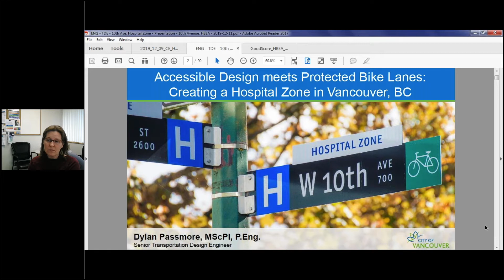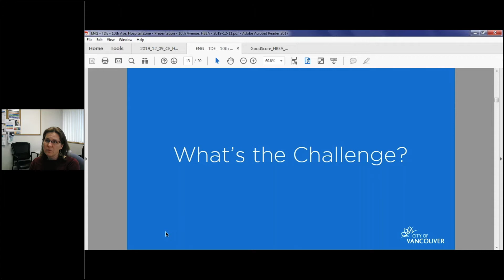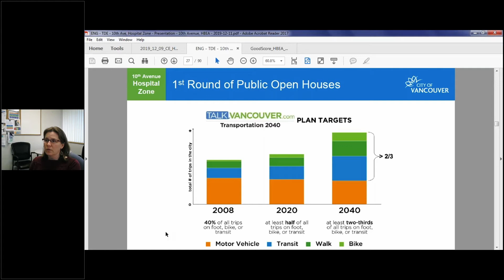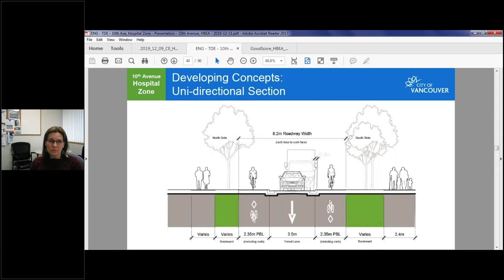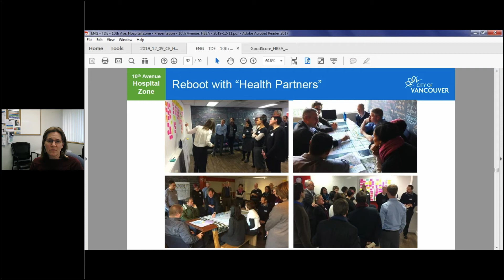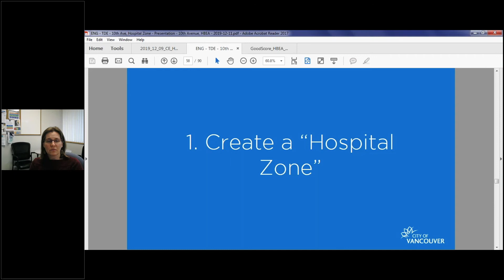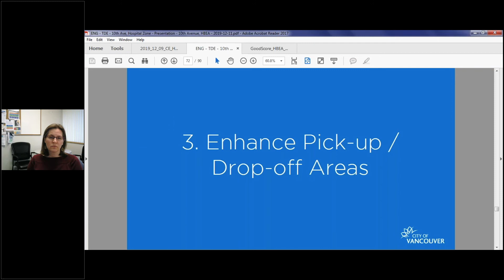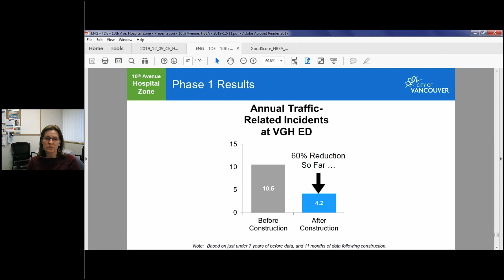Accessible Design meets Protected Bike Lanes: Creating a “Hospital Zone” on 10th Ave. in Vancouver.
Dylan Passmore, senior transportation design engineer with the City of Vancouver, presents on the Hospital Zone.
The five blocks of Vancouver’s 10th Avenue between Cambie and Oak Streets serve as a critical access point for Vancouver General Hospital and handful of other regional health institutions. The street is squeezed into a 66’ public right-of-way that is busy with a bustling Emergency Department entrance; hospital deliveries; passenger loading zones; many pedestrians, particularly patients who are often seniors or pedestrians with limited mobility and/or vision; saturated on- and off-street parking; the second busiest bicycle boulevard in the city; and many large mature trees. For over a decade the City had identified this as a problem area, but struggled to advance a design solution. Through an extensive and emotional 3-year engagement process that started in 2014, City staff worked closely with stakeholders to develop a “complete street” design that resulted in a wide array of features aimed at improving conditions for all street users. This is a rather complex transportation case study that offers a detailed look at the realities of “complete street” design work.